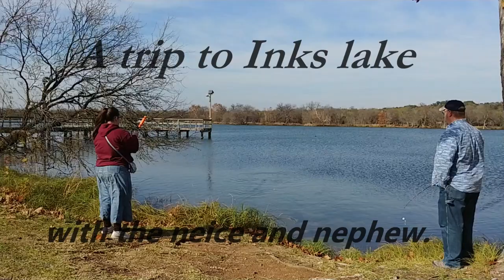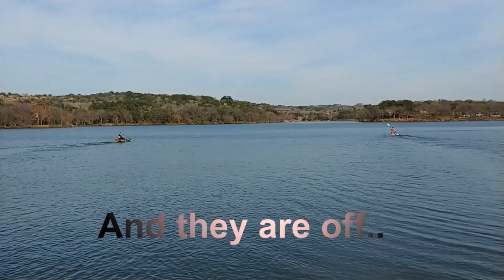Inks Lake With the Niece and Nephew, Episode 17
We took the neice and nephew to Inks lake to have some fun during the holidays.  No fish were caught, but there was kayaks, fishing rods, and laughter was involved.

Artist: Nicolai Heidlas and Alvaro Angeloro
Title: Feeling Free

Artist:  Andy G Cohen
Title: Warmer

Title: Aurea Carmina - Full Mix